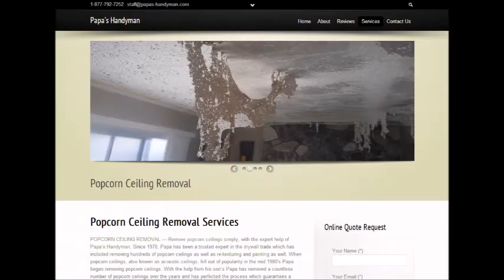Popcorn Ceiling Removal St. Johns, AZ Popcorn Removal St Johns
Popcorn Ceiling Removal St. Johns, AZ
REMOVE POPCORN CEILING St. Johns, AZ
Popcorn Removal Pros provides "Popcorn Ceiling Removal" services to clients in St. Johns, AZ - Entire St. Johns area.

"Popcorn ceiling removal in St. Johns, AZ" refinishing and painting. Remove your St. Johns, AZ popcorn ceilings simply, with the expert help of Papa's Handyman. Since 1970, Papa has been a trusted expert in the Popcorn Ceiling Removal trade. When popcorn ceilings, also known as acoustic ceilings, fell out of popularity in the mid 1980′s.

2.) Will I have to leave the house while the crew is working?
4.) What type of paint should I use after the popcorn ceiling and refinishing phase?
6.) Does wetting down popcorn ceilings reduce dust?

POPCORN CEILING REMOVAL COST — Averages as low as $0.60 cents on up to $2.75 per square foot, but some popcorn ceiling removal services do not just base cost estimates off of square footage... What is the cost to remove popcorn ceilings in my area of St. Johns AZ? Is it expensive?.

Related Links:
ASBESTOS Popcorn Removal Cost -